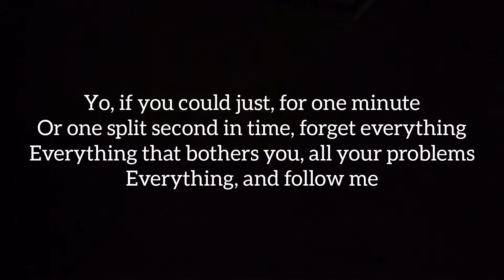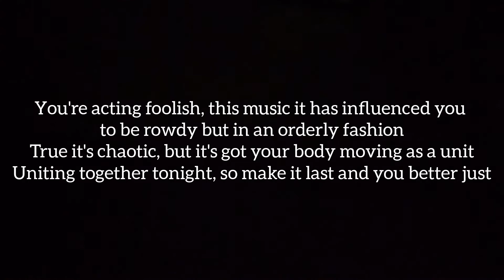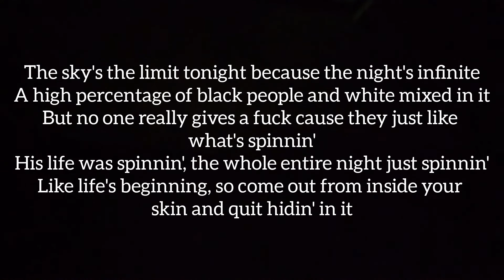Lose Yourself - Original Demo Version - Eminem [Lyrics]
This is our 57th lyric video for an Eminem's 2001 song, Lose Yourself - Original Demo Version